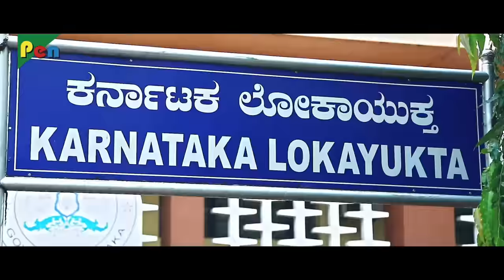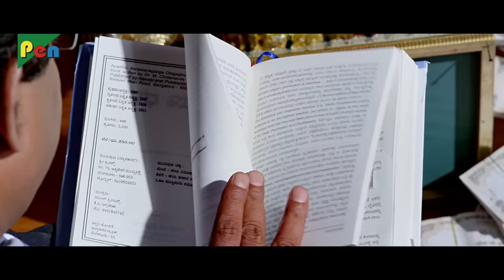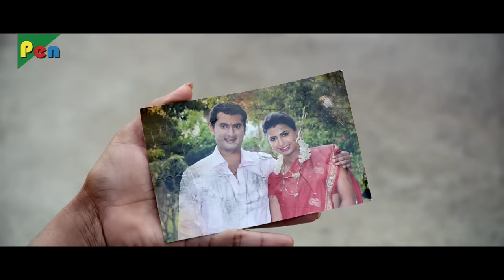Daava (Veera Ranachandi) New Action Hindi Dubbed Movie 2019 | Ragini Dwivedi, Ramesh Bhat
Director: ANAND P RAJU
Producer: KUPPUSWAMY
Star Cast: RAGINI DWIVEDI, RAMESH BHAT, PADMAJA RAO
Written By: ANAND P RAJU
Film Title: VEERA RANACHANDI